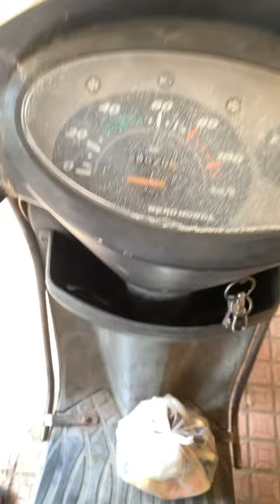😂Dost ka reacition 😁video banata samaya 🥰Aj ka vlogs ma damaka 🥰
minie
movie about jesus
movie about barbie
movie about time
movie about god
movie about human trafficking
movie about the rapture
movie about football
movie about love
movie about tsunami
movie about giants
across the universe minnie
movie after death
movie after full movie
movie after everything
movie after death trailer
movie after death 2023
movie after life trailer
movie after we collided 2020
movie after we fell
movie after trailer
movie after everything full movie
mini ronaldinho against minnie holland
minnie mouse sing along songs
minnie mouse sing along
minnie mouse read along
minnie mouse dance along
minnie's bow toons around the world
minnie mouse around town playset assembly
minnie mouse ring around the rosie
minnie mouse around town playset
minnie as yuqi
minnie as wednesday
marinette as minnie
minnie mouse as a baby
minnie at disney world
minnie at disneyland
minnie at night
minnie at the beach
minnie at gwanghwamun
minnie and miu miu
minnie at funderland
minnie at thailand
minnie at blackpink concert
minnie at mama 2023
minnie before and after
jennie before debut
minnie before surgery
minnie before debut
never existed before minnie riperton
never existed before minnie riperton lyrics
never existed before minnie riperton karaoke
minnie behind the scenes
hyunjin and minnie behind the scenes
minnie youngjae kiss behind the scenes
the truth behind minnie mouse
minnie gidle behind the scenes
minnie recording behind
minnie riperton behind the music
minnie beside you
minnie beyond
minnie becomes mini
minnie birch
minnie mouse by
minnie riperton come to my garden
minnie mouse come on let's dance together
minnie riperton come inside me lyrics
minnie mouse dreams come true
minnie mouse come take a trip with me
minnie mouse come on in and join the fun
come disegnare minnie
come disegnare minnie intera
come si disegna minnie e topolino
come minnie e topolino
minnie from little women atlanta
minnie from little ladies of atlanta death
minnie from richboytroy
minnie from trinidad
minnie from gidle
mini vlogs
mini vlog on tiktok
mini vlog on youtube
mini vlog on diwali
mini vlog with rv
mini vlogs with jerry
mini vlog with diksha
mini vlogs with musfira
mini vlog with preeti
mini vlog songs
mini vlog with zara
friends mini vlog
mini vlog with roshni
mini vlog with rupa
mini vlog as a student
mini vlog at home
mini vlog at school
mini vlog tamil
mini vlog kannada
mini vlog in telugu
mini vlog day out with family metrocentre gateshead newcastle
mini vlog voice over kaise kare
mini vlog voice over editing
mini vlog par views kaise badhaye
mini par video
mini vlog ghar per kaise banaen
mini vlog plus what i eat in a day
mini vlog and what i eat in a day
mini vlog no copyright background music
desi mini vlogs
desi mini vlog
desi mini block
desi nap vlogging
desi mini
desi mini block
desi mini village
desi micro
desi vlogs
desi wife vlog live
desi daily vlogs
desi daily vlog breastfeeding
desi vlogs with prachi
desi vlogs with rajeev
desi vlog in saree
desi vlog in village
desi